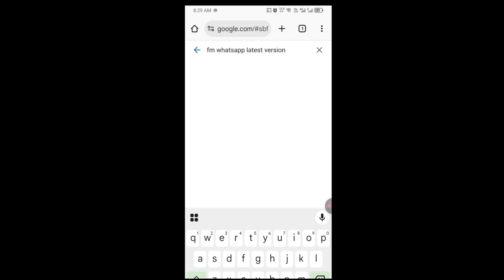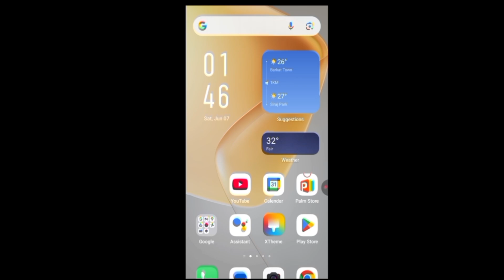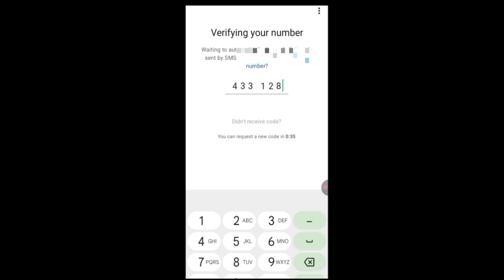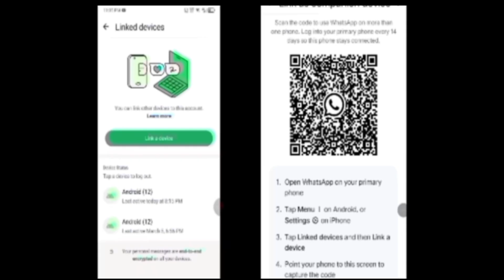Download FM Whatsapp New Update | FM Whatsapp New Version Kaise Download Kare | FM Whatsapp 2025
How to Download FM Whatsapp New Version | FM Whatsapp New Version Kaise Download Kare | FM Whatsapp 2025

Assalam o alaikum: Today I tell you how to download fm WhatsApp Pro version in very easy way...

how to download fm whatsapp 2025,
fm whatsapp new update,
fm whatsapp new version,
fmwhatsapp v10.10,
gb whatsapp download,
fm whatsapp download link new version10.30,
fm whatsapp Kaise Login Kare,
fm whatsapp update problem,
fm whatsapp download problem,
gb whatsapp latest version 2025,
gb whatsapp new update 2025,
fm whatsapp link,
gb whatsapp Chrome se Kaise Download Kare,
new gb whatsapp 2025 download,
new gb whatsapp 2024 download,
fm whatsapp new version 2024 download,
gb whatsapp kaise download kare 2024,
fm whatsapp download kaise kare 2025
fm whatsapp download Kaise kare 2024
fm whatsapp download 2025
whatsapp gb
gb watsapp download
new whatsapp
gb whatsapp link device problem
fm whatsapp latest version 2025
fm whatsapp latest version 2024
best gb whatsapp download link
gb whatsapp link download
fm whatsapp link download
gb whatsapp
how to download fm whatsapp latest version 2024
how to download fm whatsapp latest version 2025
fmwhatsapp
gbwhatsapp 2025
fmwhatsapp 2024
fm whatsapp new update version
fm whatsapp new latest version
gb whatsapp new latest version 2025
fm whatsapp v10.10

Realted Keywords :-
FM Whatsapp
GB Whatsapp
FM Whatsapp 2025
FM Whatsapp Kaise Download Kare
Nadeem Digital
FM Whatsapp 2025 New Version
GB Whatsapp 2025 New Version
Whatsapp GB
Whatsapp FM
FM Whatsapp You need the official whatsapp to login
You need the official whatsapp to login 2025
FM Whatsapp Number not verified
GB Whatsapp Latest Version
FM Whatsapp Latest Version